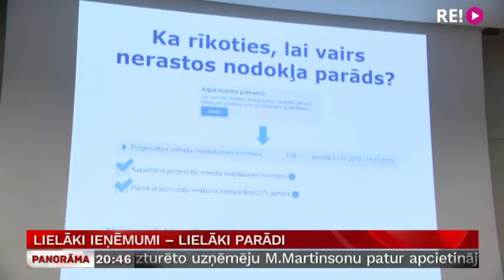Lielāki ieņēmumi – lielāki parādi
Daudzus cilvēkus, kuriem pērn palielinājušies ienākumi, pavasarī gaida nepatīkams pārsteigums – visticamāk, viņi no Valsts ieņēmumu dienesta saņems ziņu ar aicinājumu nomaksāt nodokļu parādu. Kādēļ šāda situācija izveidojusies un kurus nodokļu maksātājus tā skars – skaidro mūsu korespondents Ģirts Zvirbulis.